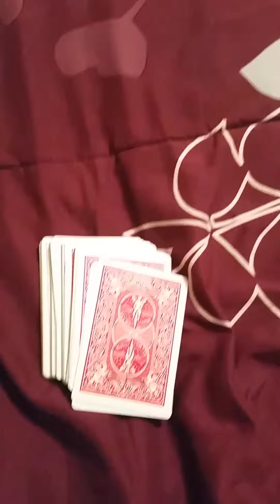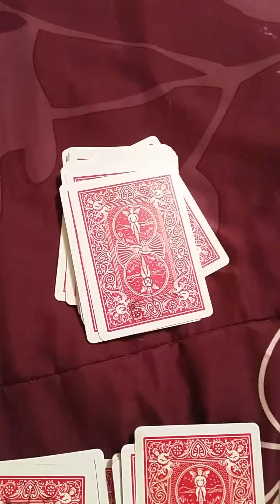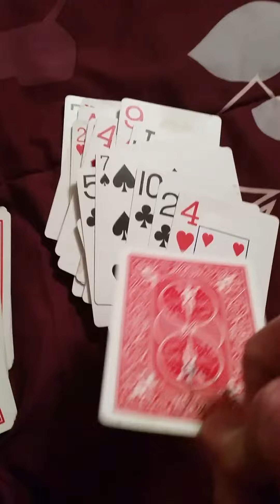Find their card tutorial.